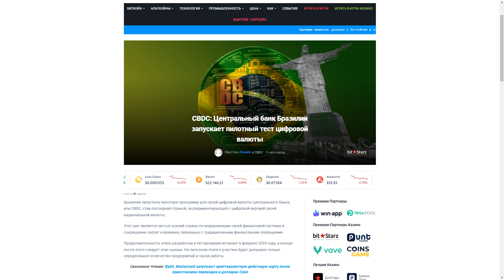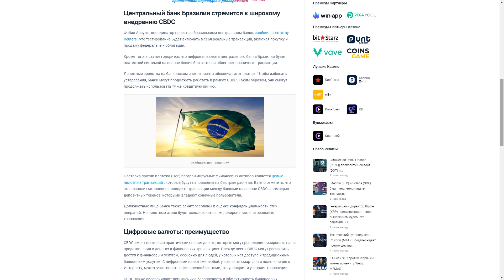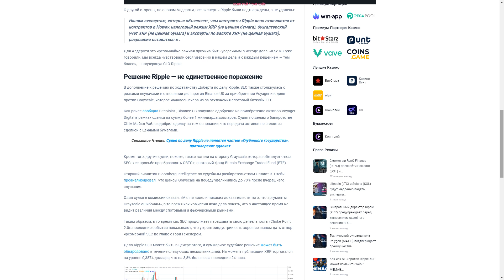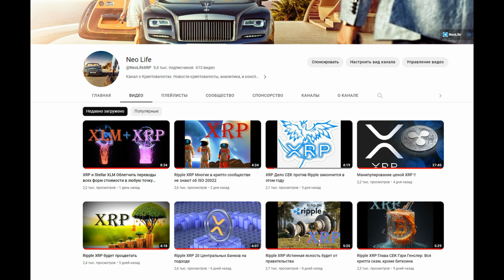Ripple XRP SEC терпит несколько неудач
Doge:    DTQXDeYkB36Cj3ao4NHX1A18wd2neN4zJ7

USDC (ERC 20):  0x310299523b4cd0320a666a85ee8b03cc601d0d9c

Stellar (XLM):  GDK77WTLQEYLRROVVWQI7LZ3C6RKO7DSNGSPOVPIG2VTWGDPBMOES37X

Биткоин (BTC): bc1qslvdc8y8azv7syqcelhknekktn90hkj2xz3uyr

не финансовый совет
саундтрек Enigma SOUND OF NATURE трек : Film